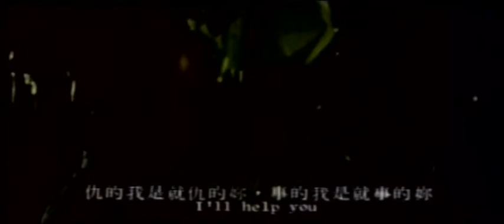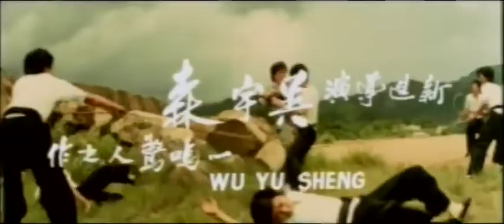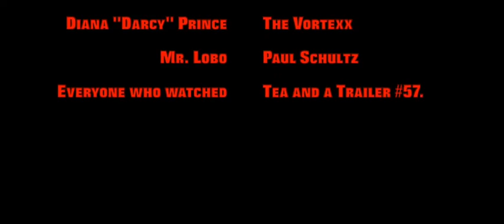Tea and a Trailer # 58: The Young Dragons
Victor Von Psychotron hosts the trailer for a somewhat-forgotten John Woo film, "The Young Dragons."  Watch it while your tea brews, or while you do your kung fu workout.

It's all public domain!